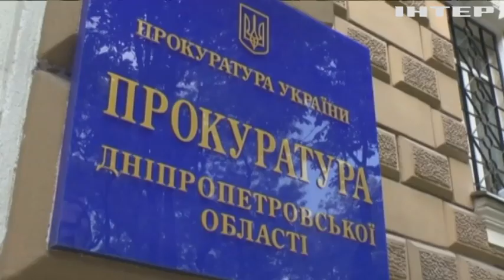Стрілянина у Дніпрі: хронологія резонансної події